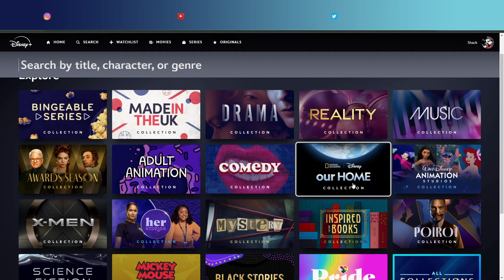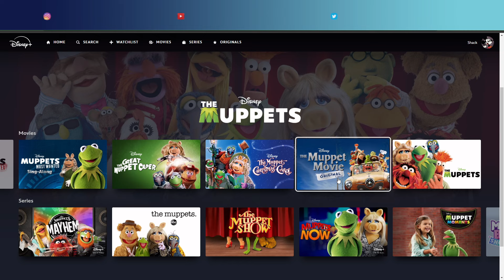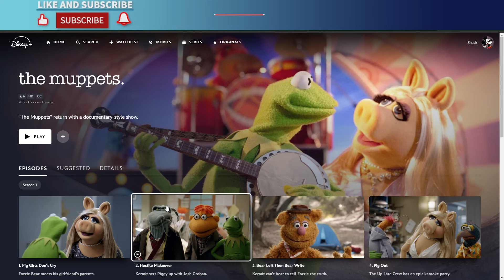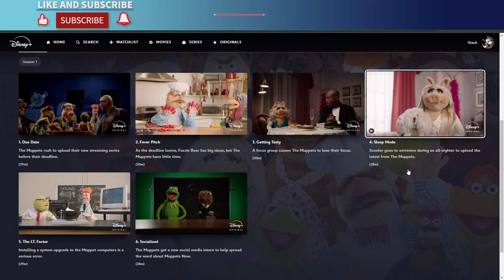The Muppets Collection on Disney+ │ Every Muppets Movie and show on Disney Plus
With lots of Muppets content on Disney+, Shack takes a look at The Muppet Collection on Disney Plus UK